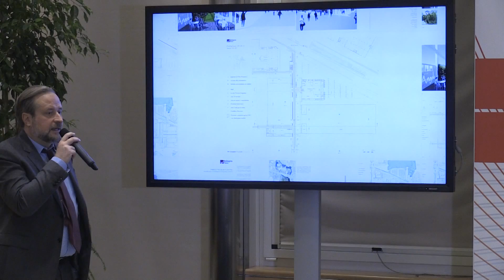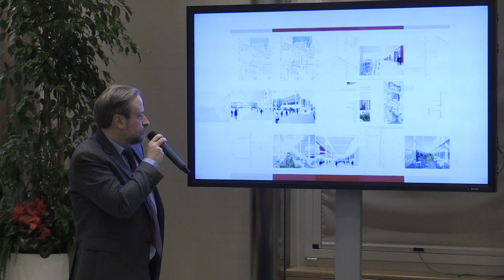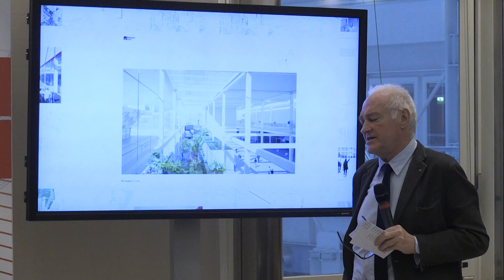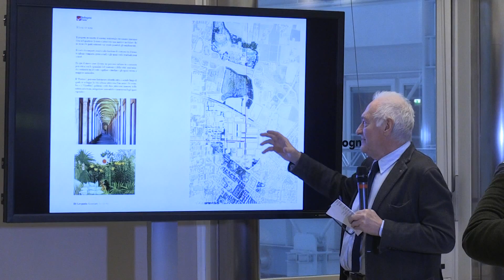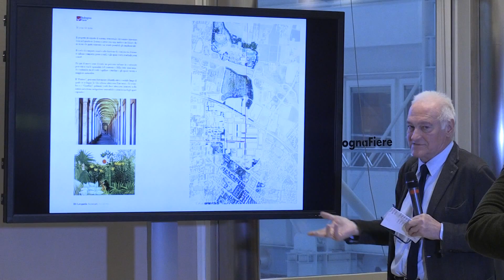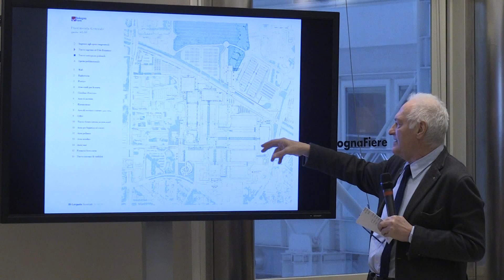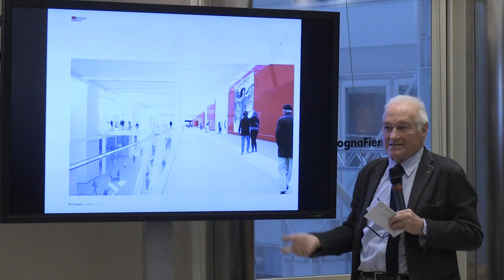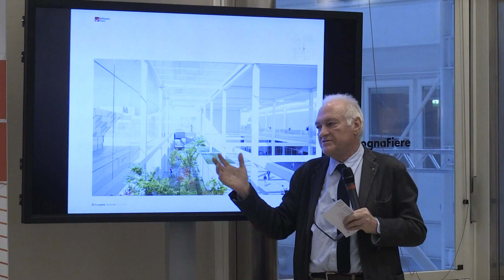Conferenza Stampa Presentazione Accordo BolognaFiere/EIMA International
Bologna, 1° Febbraio 2017